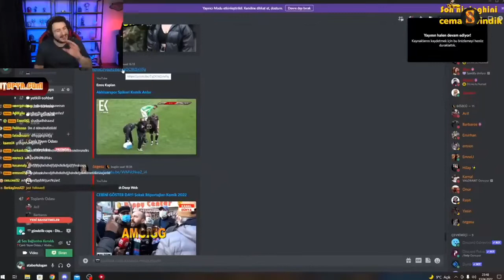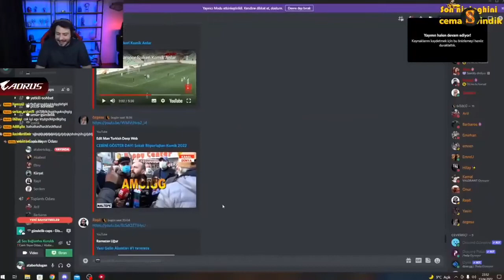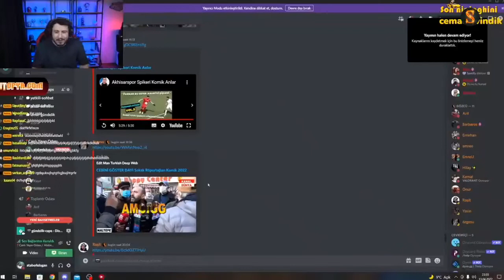ATABERK DOĞAN, AKHİSARSPOR SPİKERİ KOMİK ANLAR İZLİYOR